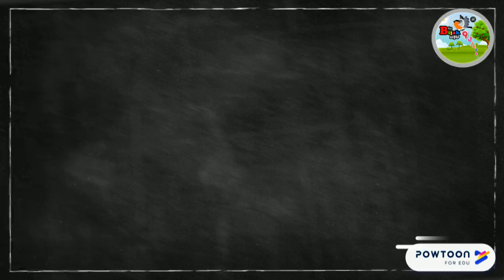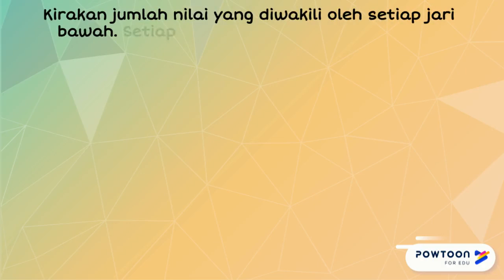KAEDAH SIFIR JARI